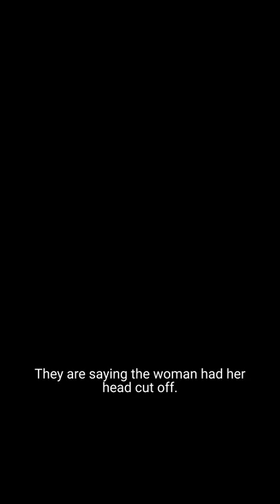It Follows Star Is Getting Stalked Again | Watcher - In Theaters June 3rd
As a serial killer stalks the city, Julia – a young actress who just moved to town with her boyfriend – notices a mysterious stranger watching her from across the street in this terrifying thriller.

Director: Chloe Okuno
Starring: Maika Monroe, Karl Glusman, Burn Gorman